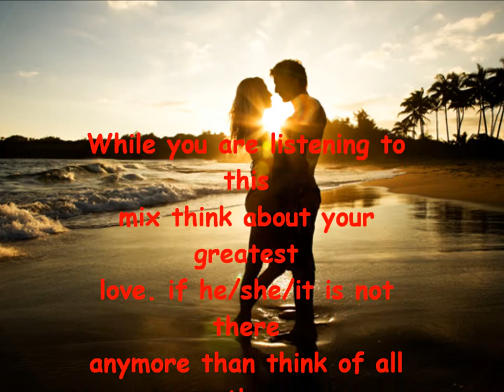Dj Brightness - Feel Those Moments